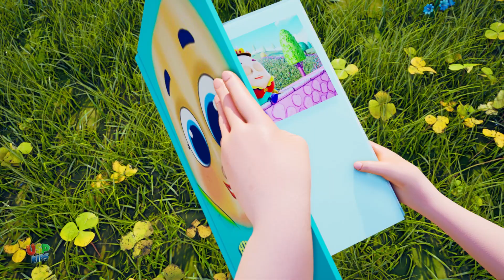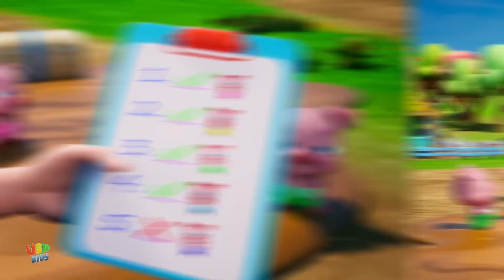Finger Family + More of Best Nursery Rhymes & Kids Learning Videos